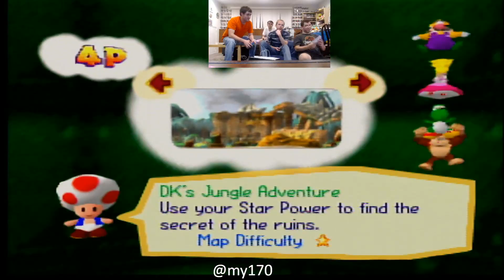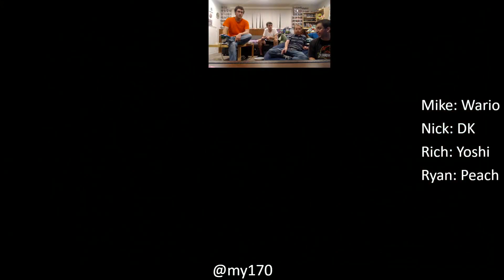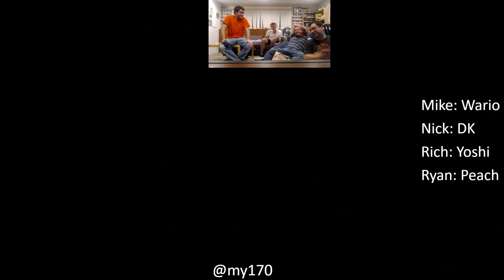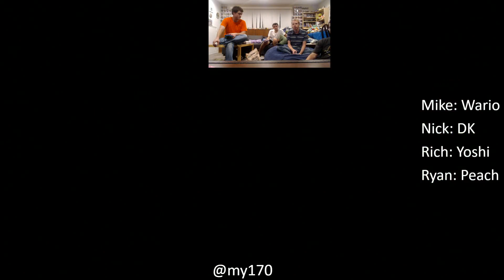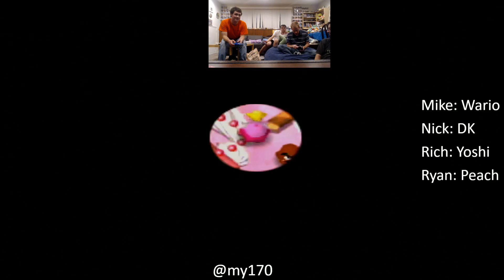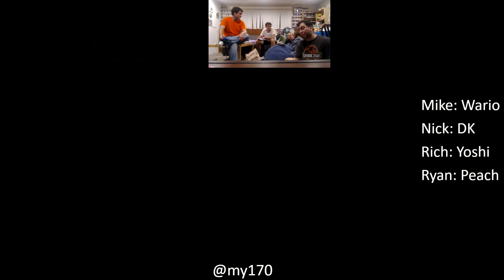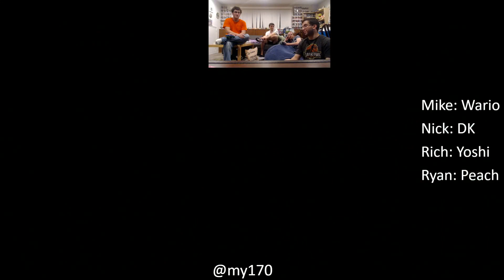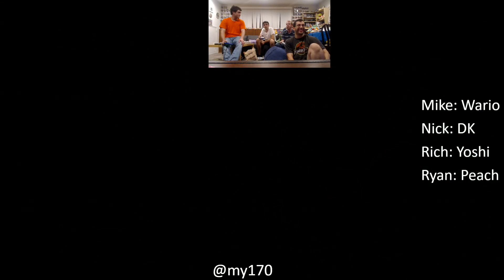Mario Party Madness! Mario Party 1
Round 1 of Mario Party Madness, a 50 turn game of Mario Party! First part, Mario Party 1!